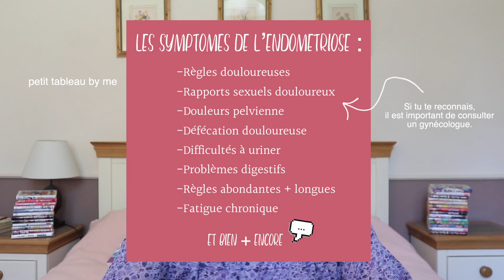Pilule, Endométriose, règles (je réponds à vos questions♥︎!)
Coucou!♥︎
Encore une fois, je ne suis pas une pro! Si tu souhaites donner ton avis sur ce que j'ai pu dire n'hésite pas à t'expliquer en commentaire!
Aussi, je tiens à rappeler qu'il y a beaucoup de vidéos sur youtube sur ce thème et je trouve ça cool car ainsi on peut chacun "s'identifier" à une youtubeuse! (car on vit tous ça différemment) Voilàaaaaaaaa, des gros bisous!

QUI EST LILIX:
-Je m'appelle Elixène
-J'ai 20 ans
-Je suis Franco Argentine
-J'aime énormément de choses et je voudrais partager tout ça sur youtube!